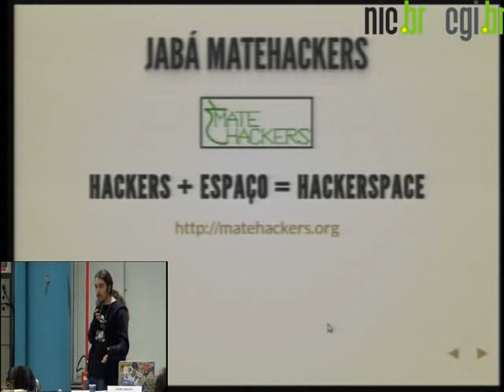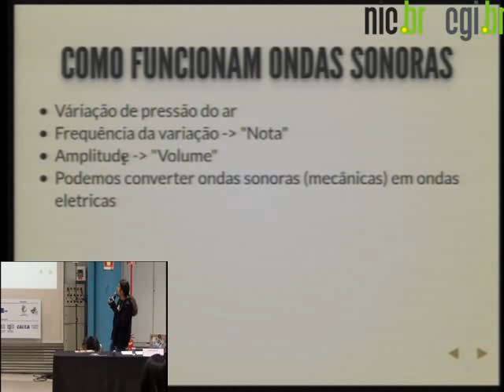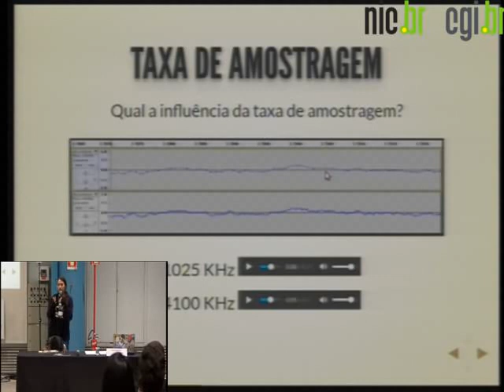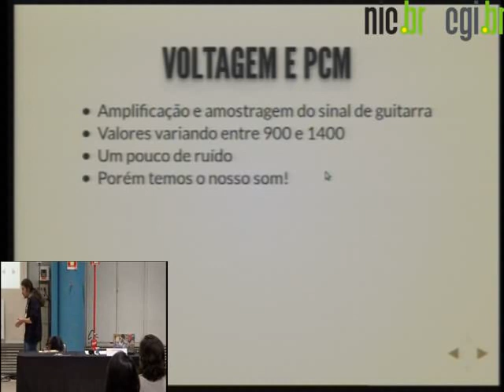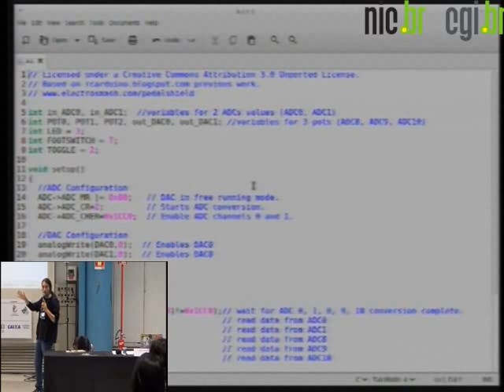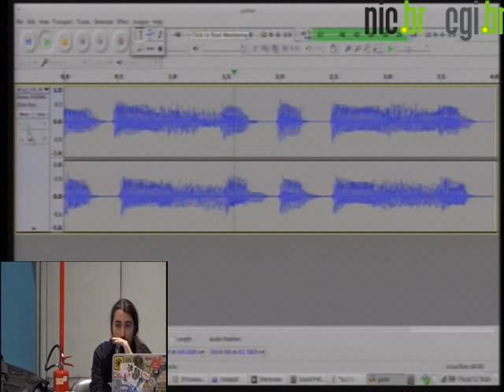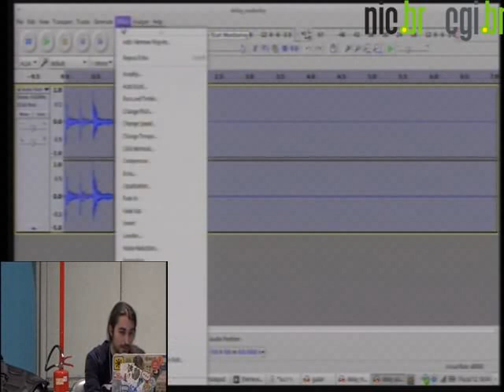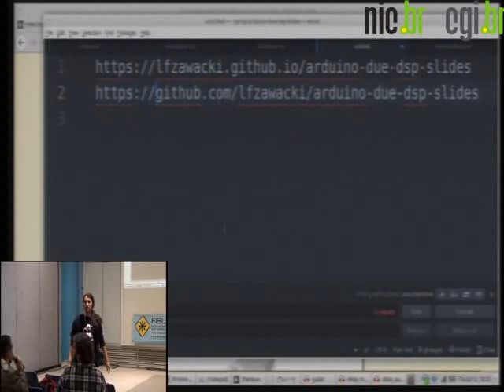Processamento de Áudio com Arduino Due [Palestra FISL 18]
Outra palestra minha gravada no FISL18 no dia 12 de Julho. Resumo da palestra:

Nesta palestra será discutio um projeto simples, porém versátil, de hardware e software usando Arduino Due para processamento de áudio digital. Os participantes vão aprender como transmitir o áudio de um microfone, captador ou gerador de som para um dispositivo digital (e.g Arduino) e como manipular este para obter efeitos como eco, distorção, córus entre outros. O intuito principal é o aprendizado de conceitos como áudio analógico, áudio digital, amostragem e processamento de sinais, bem como servir de base para o desenvolvimento de outros projetos como pedais de guitarras e processadores de voz e o que mais a imaginação permitir.